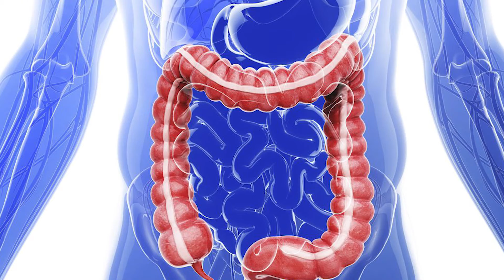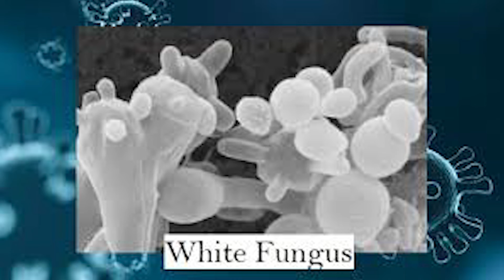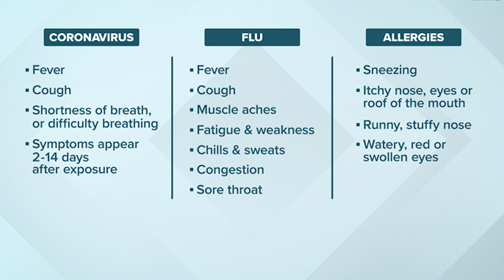White Fungus In Tamil - White Fungus Symptoms in Tamil - White Fungus Tamilnadu - White Fungus News